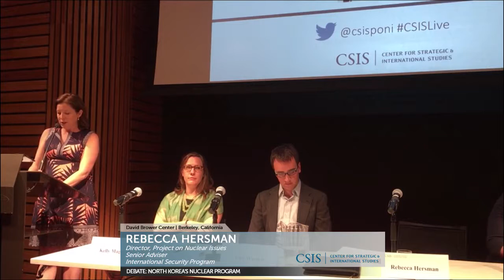Debate: North Korea's Nuclear Program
Participants were asked to address the following statement:

Resolved – Diplomatic negotiations are the only way to prevent North Korea from fielding long-range ballistic missiles.

Participants:
Paul Carroll, Director of Programs, Ploughshares Fund
Melissa Hanham, Senior Research Associate, East Asia Nonproliferation Program, James Martin Center
Kelly Magsamen, Former Principal Deputy Assistant Secretary of Defense for Asian Pacific and Security Affairs
John Warden, ‎Senior Policy Analyst, SAIC

This event was supported by funding from Ploughshares Fund, the Nuclear Science and Security Consortium at the University of California-Berkeley, the Defense Threat Reduction Agency, and the National Nuclear Security Administration.

Rebecca Hersman, Director, Project on Nuclear Issues, and Senior Adviser, International Security Program, will moderate the event.